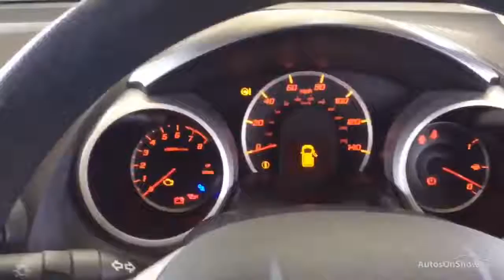HONDA JAZZ I-VTEC ES RED 2009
2009 HONDA JAZZ I-VTEC ES HATCHBACK PETROL, in RED